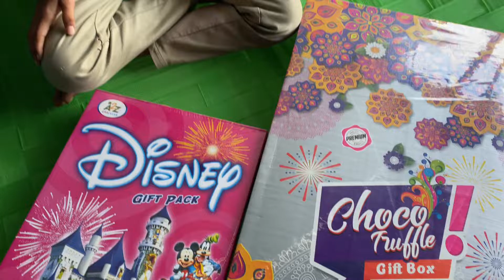Siva kasi crackers for kids !! Chota pack 600 rs and bada pack 1100 rs